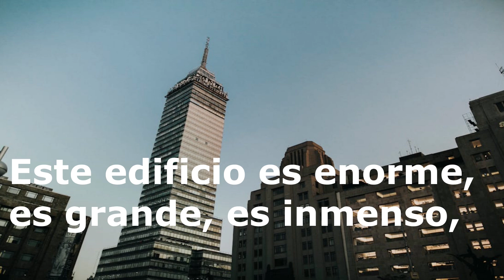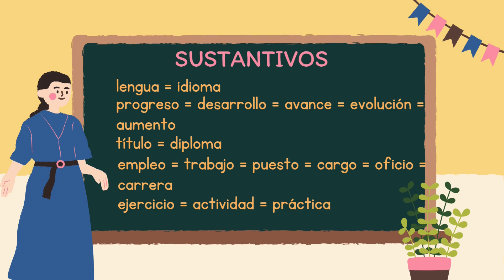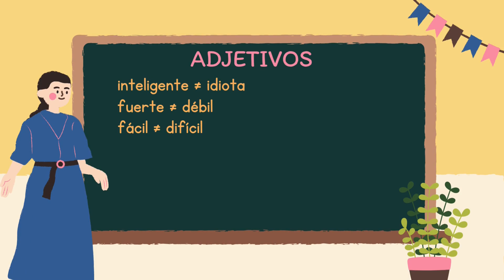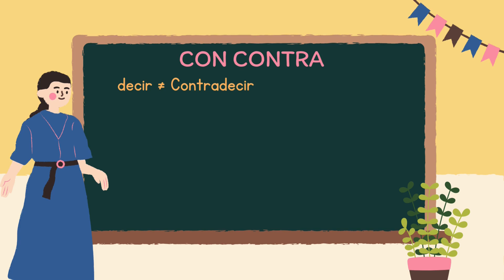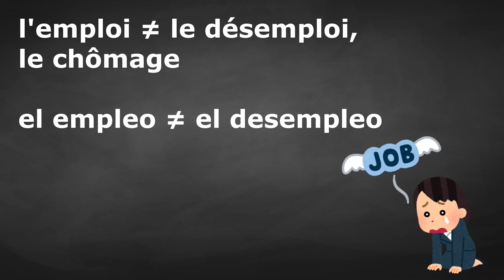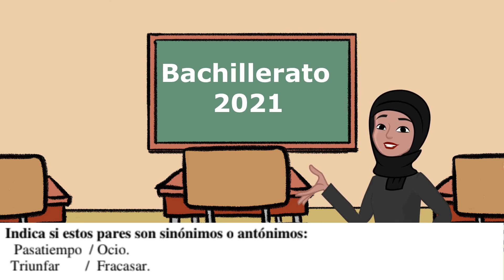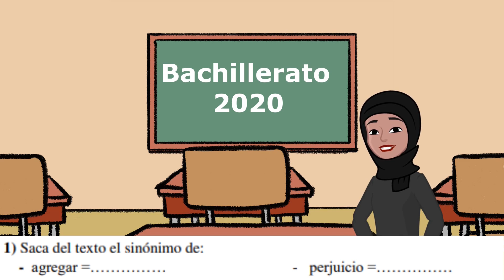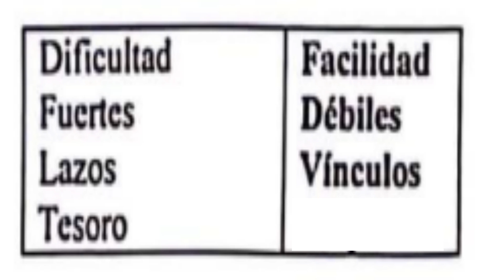Los sinónimos y los contrarios - uso y práctica